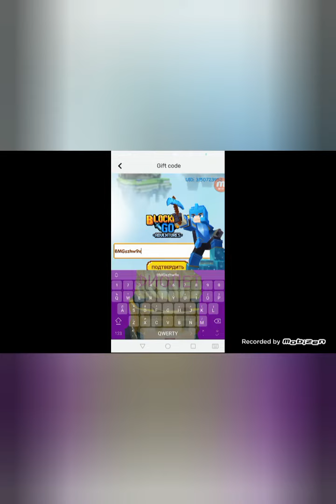СЛИВ 2-Х НОВЫХ КОДОВ ПО БГ!